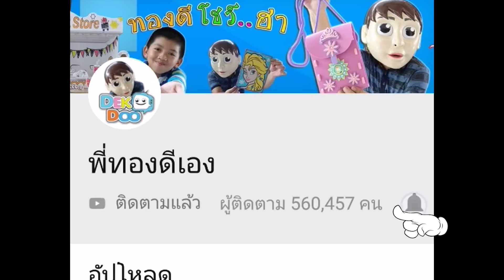แต่งหญิงไปหลอกยายมี งานนี้..เละ! : พี่ทองดี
ปวดหัวแทนยายมี เจอแต่ลูกค้าประหลาดๆ 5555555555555